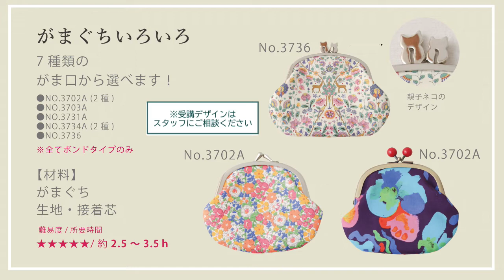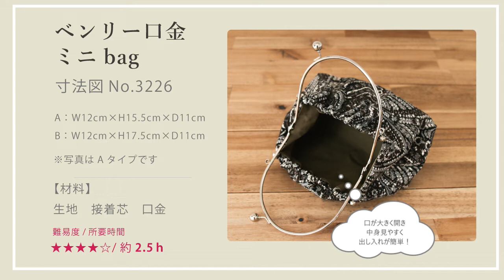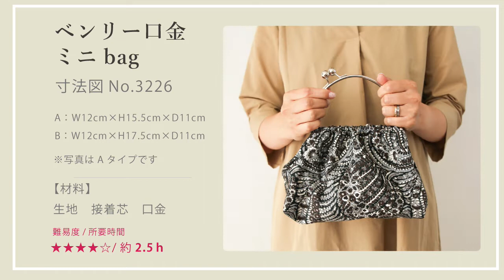11月無料講習会のご紹介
初心者の方でも安心して受講できます
11月教室のご予約は 10 月1日から受付開始となります。
スワニーの教室でソーイングをお楽しみ下さい♪